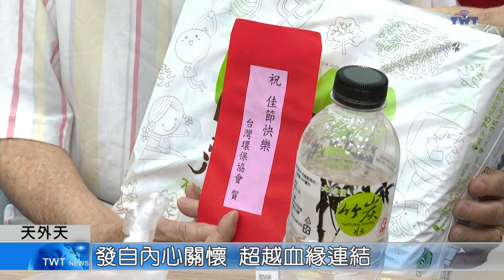天外天新聞1130620 01五福樂活服務 關懷獨居長者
高齡化的時代來臨，獨居長者的比例也跟著增加，想要讓這群長者在地樂活，無論政府或是民間都付出許多心力。台灣環保協會就響應新北市社會局的五福樂活服務，舉辦關懷活動。